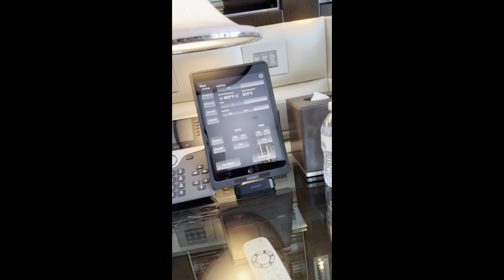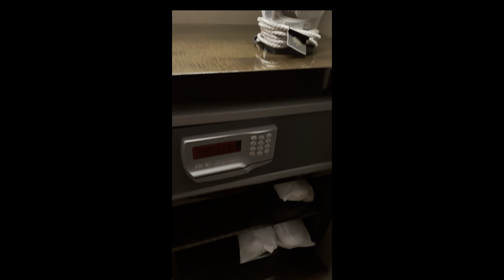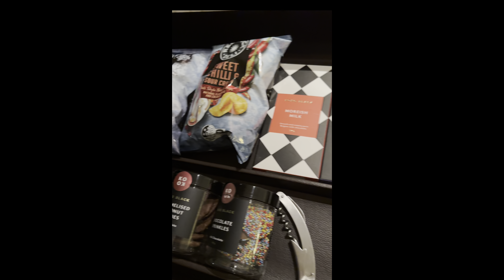What’s in Crown Towers Perth Twin Beds Room?